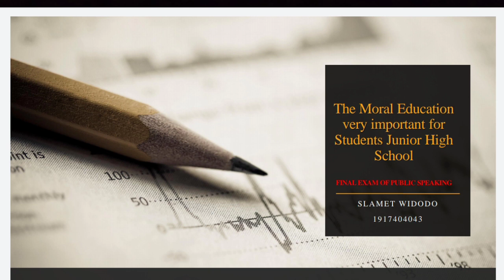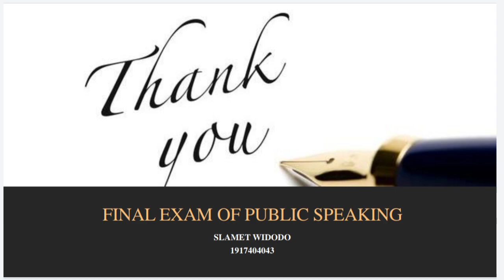Final Examination _ The Important of Moral Education _ Slamet Widodo